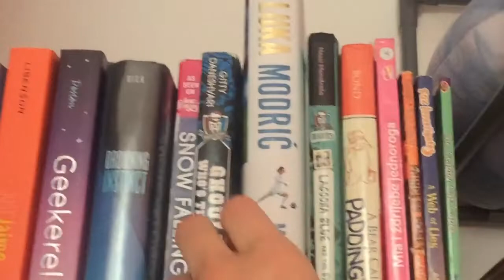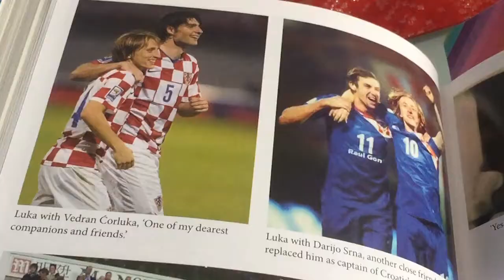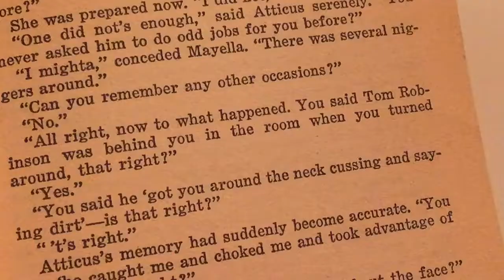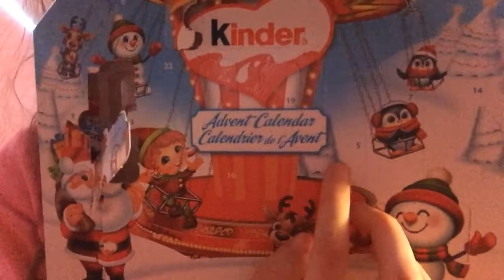Get Ready With Me For A Christmas Parade!! (Day 4-5)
Hey guys! Welcome to another Vlogmas video! In this one, I will be showing you guys a weekend in my life which includes getting ready for a Christmas parade!!

Question: What's your fav Christmas movie? (I think either Elf or Home Alone)